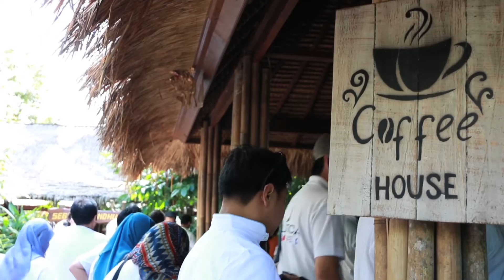Dua Puluh Tahun PCPM 18 Part I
Dua Puluh Tahun Mengabdi bagi Negeri. Dua puluh tahun kebersamaan, persahabatan, dan kehormatan.